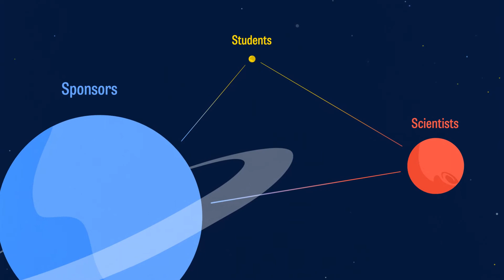UC Santa Cruz Open Source Program Office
UC Santa Cruz, through generous funding from the Alfred P Sloan Foundation, is creating an open source program office. This video explains what the OSPO will do and how it will leverage open source communities to elevate the impact of academic research.